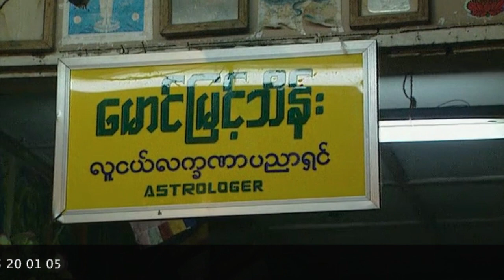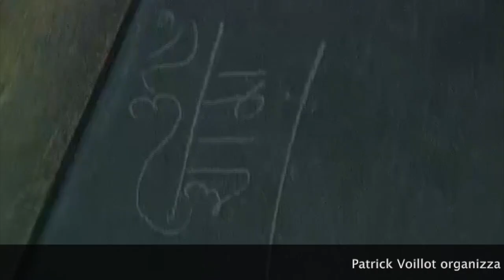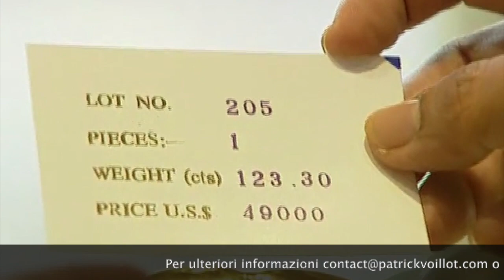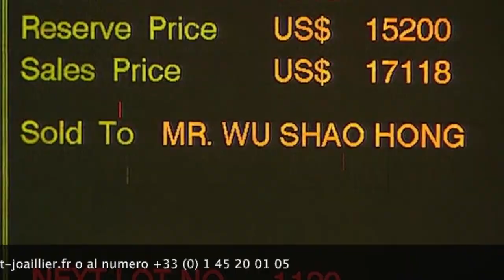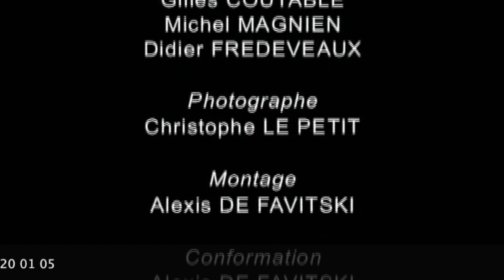Il Rubino sangue di piccione della Birmania documentario di Patrick Voillot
Il rubino è la pietra più rara e più cara al mondo.

I migliori provengono da Mogok in Birmania, che è una città chiusa a tutti gli stranieri vicino al confine della Cina.

Questo film vi porterà nel cuore di questa regione, descritta nella metà del XX secolo da Kessel nel suo famos romanzo " La Valle dei Rubini ".

Questa avventura ha inizio a Rangoon nel tempio buddista più grande di Shwedagon dove si ha il privilegio di ammirare il diamante e la pietre preziose che adornano la sua parte superiore. La tappa seguente vi porterà a Mandalay, che ha a lungo ospitato i re birmani. In questa città, ora gli intagliatori di marmo bianco lavorano per creare dei monumentali Buddha.

Poi più a nord, si entra nel santuario dei gioielli: Mogok. Numerosi sono quelli che vogliono entrare senza mai averne avuto la possibilità.

Scoprirete in questo film, le tradizioni e i miti ancestrali degli abitanti di questo paese. vicino ai minatori, come non siete mai stati, penetrerete nelle scure gallerie che che portano nelle viscere oscure della terra dove i minatori scavano le pareti con la dinamite, sarete anche vicini a coloro che alla fine della giornata setacciano i resti alluvionali in setacci giganti. Sotto i vostri occhi, i minatori estraggono rubino dal colore più bello chiamato "sangue di piccione". Queste pietre sono di eccezionale rarità, i birmani dicono che vederne una è come vedere il volto di Dio.

Entrerete tutti i segreti : le miniere gestite dai militari, i ricchi mercanti che hanno gemme di inestimabile valore, e, infine, quelli relativi a mercati in cui gli unici prodotti da vendere sono pietre preziose.

Poi sarete invitati in una delle aste annuali più chiuse del mondo, quella dell’ Emporium a Rangoon.

Vendite ufficiali di rubini, giada, perle e altre pietre preziose dalla Birmania si svolgono in questo edificio straordinario.

Poi potrete finalmente ammirare le creazioni del gioielliere Fred a Parigi in Place Vendôme.